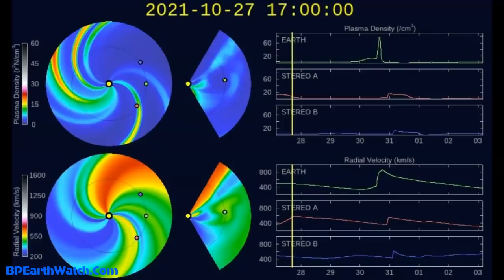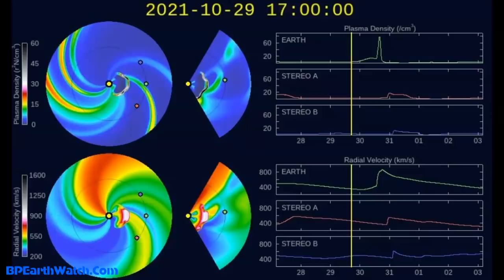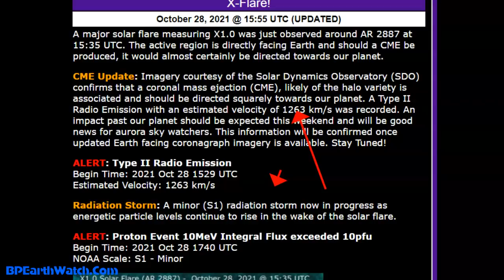CME UPDATE/Earth will be Hit by 1.8 Million MPH Solar Winds